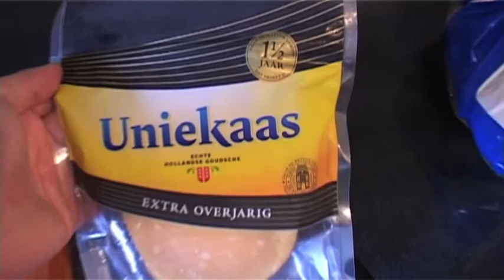1.5 Jahre alter holländischer Käse vs. schweizer Bergkäse und italienischem Parmigiano